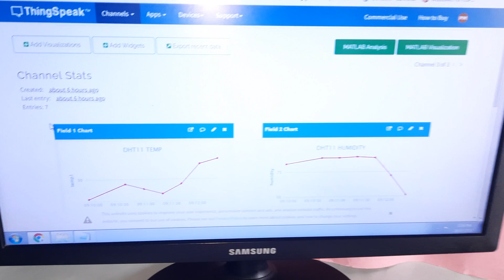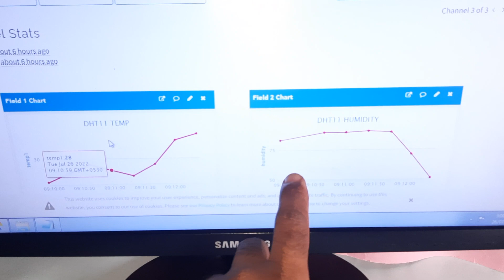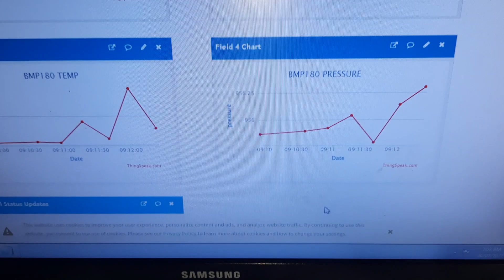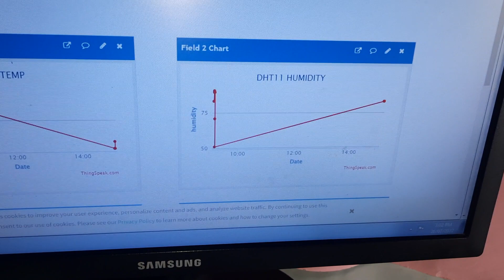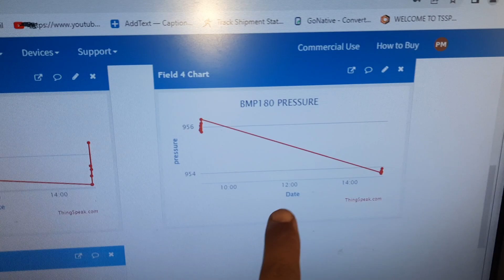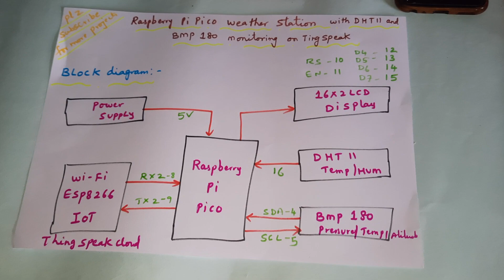Raspberry Pi Pico Weather Station with DHT11 and BMP180 Monitoring on ThingSpeak Cloud | ESP8266 IOT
1. Project Abstract / Synopsis
2. Project Related Datasheets of Each Component
3. Project Sample Report / Documentation
4. Project Kit Circuit / Schematic Diagram
5. Project Kit Working Software Code
6. Project Related Software Compilers
7. Project Related Sample PPT’s
8. Project Kit Photos
9. Project Kit Working Video links

Raspberry Pi Pico Weather Station Using DHT11 - BMP180 Monitoring on ThingSpeak and ESP8266 IOT | IoT Based Temperature and Humidity Monitoring using ThingSpeak and ESP8266 | IoT BPM Monitoring on ThingSpeak using ESP8266.

1. application of iot based weather monitoring system,

2. arduino and raspberry pi projects,

3. best weather station for raspberry pi,

4. case study on iot system for weather monitoring,

5. final year projects using raspberry pi,

6. iot based temperature and humidity monitoring system pdf,

7. iot based temperature and humidity monitoring system ppt,

8. iot based temperature and humidity monitoring system using arduino,

9. iot based temperature and humidity monitoring system using blynk,

10. iot based temperature and humidity monitoring system using
nodemcu,

11. iot based temperature and humidity monitoring system using
raspberry pi,
12. iot based temperature monitoring system,

13. iot based temperature monitoring system using arduino,

14. iot based temperature monitoring system using arduino pdf,

15. iot based weather monitoring system ppt,

16. iot based weather monitoring system project report,

17. iot based weather monitoring system slideshare,

18. iot based weather monitoring system using arduino ppt,

19. iot based weather monitoring system using nodemcu pdf,

20. iot based weather station using raspberry pi 3,

21. iot garbage monitoring using raspberry pi,

22. iot mini projects using raspberry pi,

23. iot projects using raspberry pi,

24. iot using raspberry pi for weather monitoring,

25. iot weather station,

26. iot weather station – arduino,

27. iot-based temperature and humidity monitoring system,

28. iot-based temperature and humidity monitoring system using
raspberry pi,

29. machine learning projects using raspberry pi,

30. raspberry pi and arduino weather station,

31. raspberry pi based mini projects,

32. raspberry pi based weather reporting over iot,

33. raspberry pi mechanical engineering projects,

34. raspberry pi mini projects with code,

35. raspberry pi pico weather station,

36. raspberry pi weather display,

37. raspberry pi weather station kit,

38. robotics projects using raspberry pi,

39. simple projects using raspberry pi,

40. sparkfun weather station raspberry pi,

41. temperature and humidity monitoring system using,

42. temperature and humidity monitoring using arduino and thingspeak pdf,

43. weather monitoring system using iot project report pdf,

44. weather reporting system using iot ieee paper,

45. weather station using raspberry pi paper,

46. write a program on arduino raspberry pi to upload temperature and humidity data to thingspeak cloud,

47. write a program to record the current room temperature,